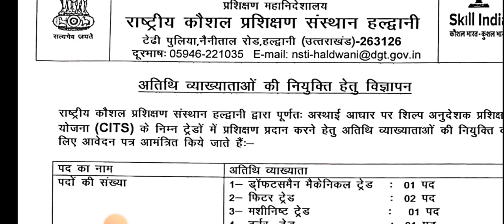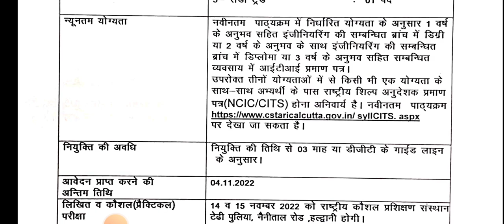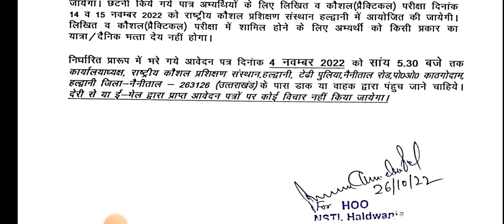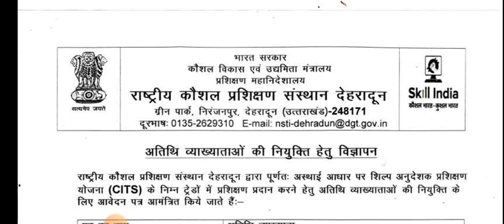उत्तराखंड की 02 बड़ी भर्तियां ll Uttarakhand New Jobs Updates